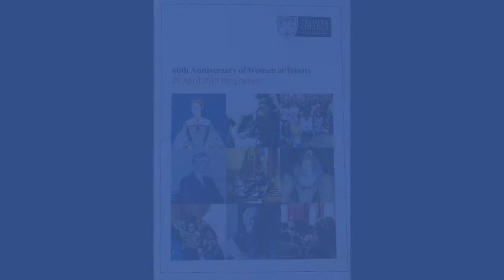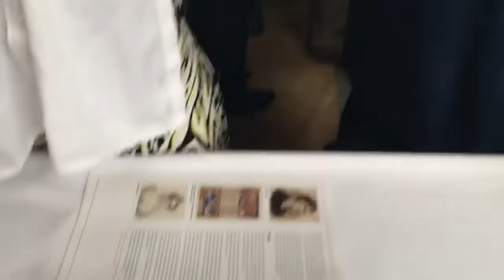'A place for us maids' by Joanna Forbes L'Estrange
Joanna Forbes L'Estrange has become the go-to composer for songs about women. In 2019, members of the choir of Trinity College Cambridge chose to mark 40 years of women at Trinity by commissioning her to write a song about the women who have helped to shape the history of the college.

"Both the title and the use of iambic pentameter were inspired by the campaign in 1897 to keep women from obtaining degrees equal to men", says Joanna. "They held up banners which read "Get you to Girton, Beatrice! Here's no place for you maids!", misquoting from Shakespeare's Much Ado about Nothing. I thought I'd turn 'no place for you maids' into 'a place for us maids'".

'A place for us maids' was performed in Hall on 28 April 2019 by current and former members of the chapel choir, conducted by the composer, in the presence of hundreds of guests including Stephen Layton and master elect, Professor Dame Sally Davies.

A PLACE FOR US MAIDS  -  LYRICS
(words and music by Joanna Forbes L'Estrange)

They quoted Shakespeare lines to make their point
That women should not have a full degree.
Upon the steps of Senate House they stood
And raised their banner high for all to see.
Get you to Girton, Beatrice, it read
Get you to Newnham, that’s where you belong.
Here’s no place for you maids, so they said,
It took fifty more years to prove them wrong.

Behind the scenes the women were campaigning,
Determined for their voices to be heard.
The time has come for history to name them,
To give them the respect that they deserve:
A Trinity Master’s wife, Agnata Ramsay,
And likewise Rose Elizabeth Paget
And Hester Adrian and Mollie Butler;
These are the names that we must not forget.

Chorus: So we commemorate those pioneers
  For women at Trinity for forty years;
  Here’s a place for us maids for ever more
  But let’s never forget what went before.

Our founder’s wife and daughter’s portraits hang
Upon these walls, displayed for all to see:
Young Katharine Parr and Mary both were vital
For survival of our college, Trinity.
And joining them is Fellow Marian Hobson -
Forever more these walls will show her face -
And soon Professor Dame Sally Davies
Will join us to be Master of this place.

(Repeat chorus)

Two more to whom we surely owe a debt
Are one Augusta Webster, brave was she;
A poet, essayist and suffragette,
And Ellen McArthur (First in History).
It’s they who fought for women’s education
And paved the way for women to belong.
They fearlessly sought our emancipation
So raise your voices now, and join our song!

  So we commemorate those pioneers
  Raise your glasses and cheers
  To the next forty years!
  We’re the maids of Trinity!